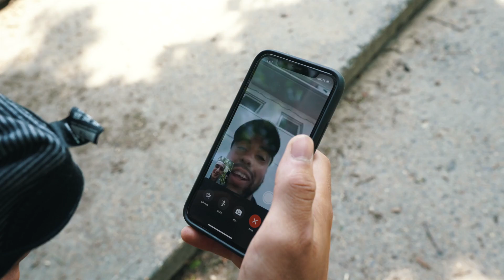Rusty vs Long Handrail For $1000!